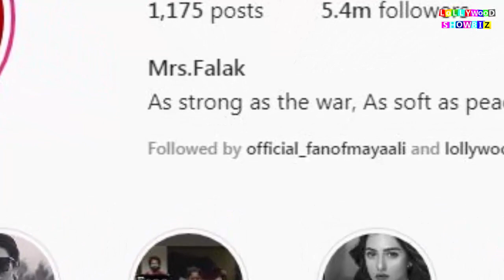Sarah and Falak Shabir Romance in Lovely weather || SarahFalak beautiful Shoot || Lollywood Showbiz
Sarah and Falak Shabir Romance in Lovely weather
SarahFalak beautiful Shoot